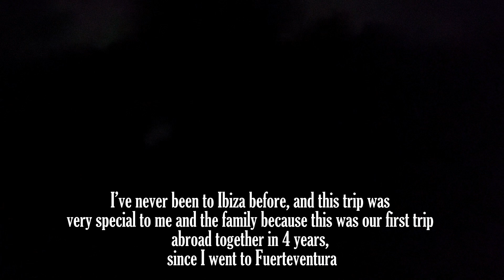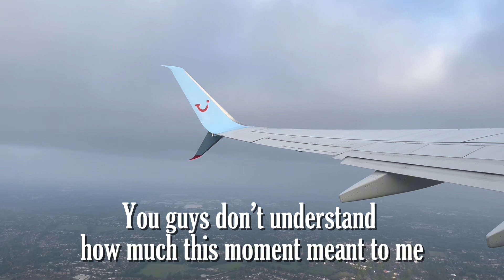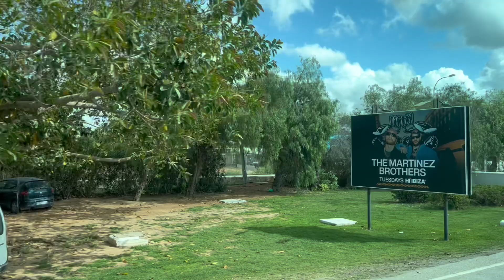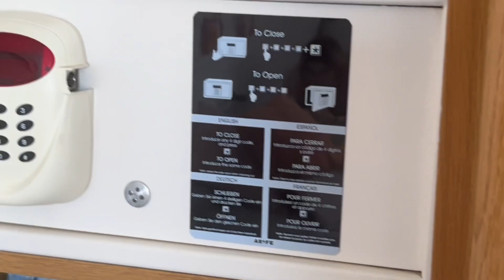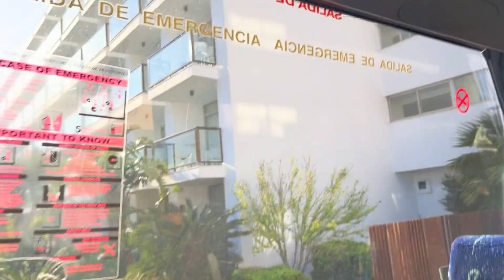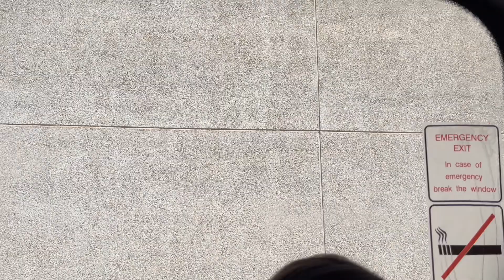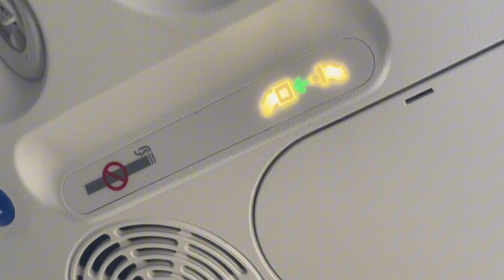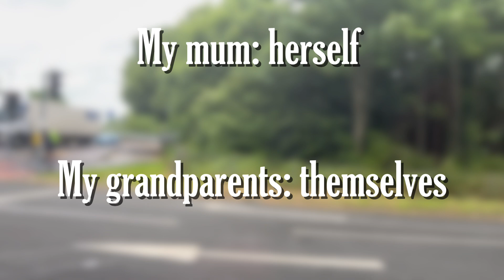IBIZA VLOG 2024 | DH Television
This is the vlog I made when I had my first family holiday post-Covid. I hope you’ll enjoy this.

Made from June - August 2024

Recorded between 20th - 30th May 2024

Time cards:

0:27 introduction
1:01 end of taxi ride to the airport
1:11 into the airport
2:46 boarding
3:43 on the plane
6:17 skip the whole pushback/taxiing to runway
8:12 takeoff and climb
9:50 cruising
10:18 descending
13:40 final approach
14:39 exiting the runway and taxing to the gate
16:15 coming into the gate/shutting down engines/taking the bus to arrivals
18:29 outside the airport
18:55 journey to the hotel
21:30 at the hotel
22:00 first walk in es canar
22:33 day 1
25:14 day 2
26:24 day 3
27:13 day 4
29:25 day 5
31:06 day 6 (apologies for the editing flaw)
32:06 day 7
32:41 day 8
34:01 room tour
35:08 balcony
35:55 conclusion of room tour